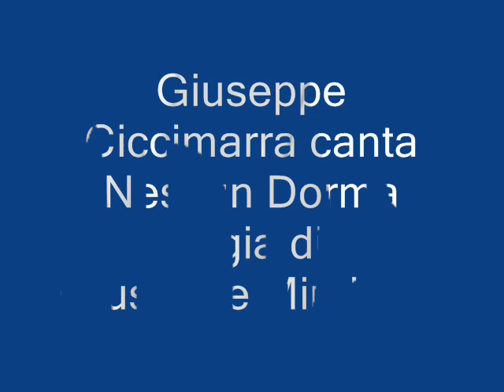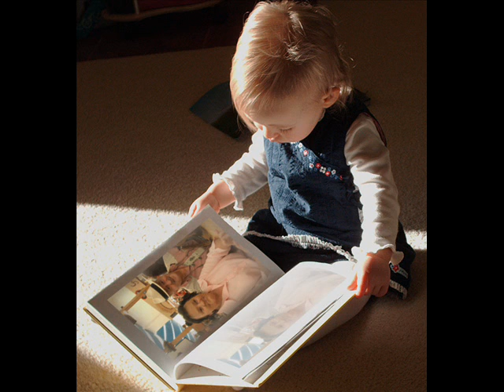NESSUN DORMA GIUSEPPE CICCIMARRA